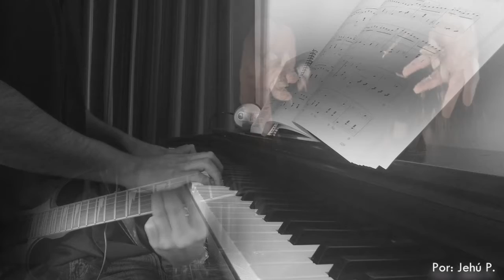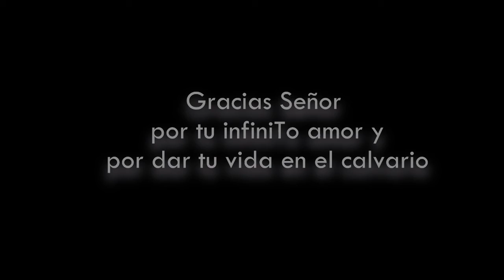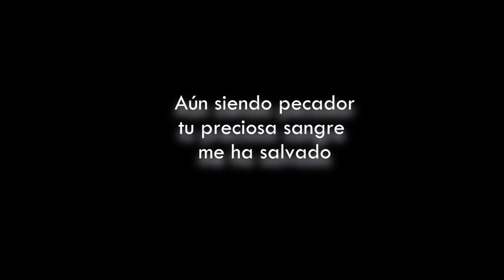| ♬ FUE SU AMOR - Alabanzas del Mensaje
Masterizado in D minor - Piano vs Guitarra 🎹🎸